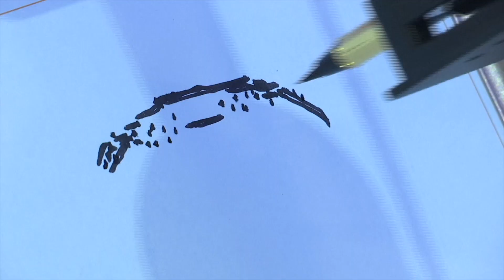La innovación impulsa el desarrollo de alta calidad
El desarrollo de alta calidad es una característica distintiva del desarrollo económico de China en la nueva era. Para lograr ese desarrollo, es imprescindible centrarse en la innovación científica y tecnológica. Para más información, haz el clic del video.